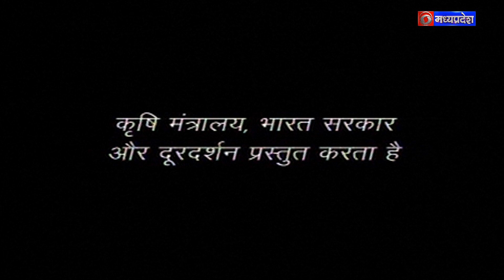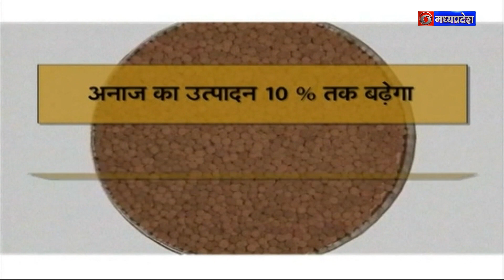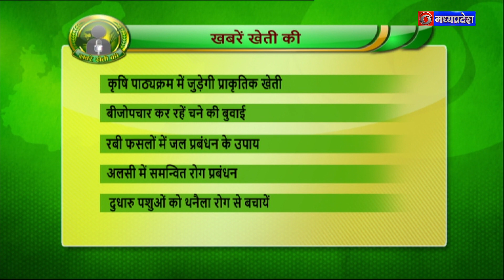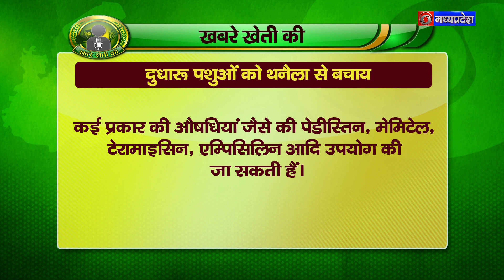समन्वित पोषक तत्व प्रबंधन - कृषि दर्शन 20 अक्टूबर 2022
विषय - समन्वित पोषक तत्व प्रबंधन; विशेषज्ञ- डॉ. आर.एस.सिसौदिया, मृदा वैज्ञानिक, कृषि महाविद्यालय टीकमगढ़ म.प्र.

एंकर - नीतेश रघुवंशी